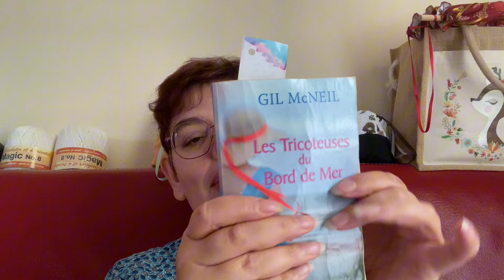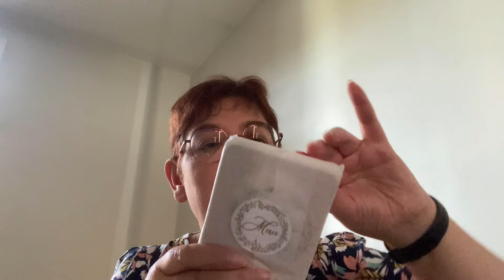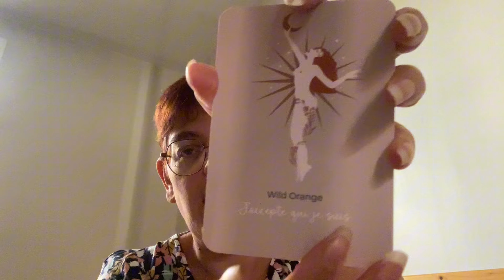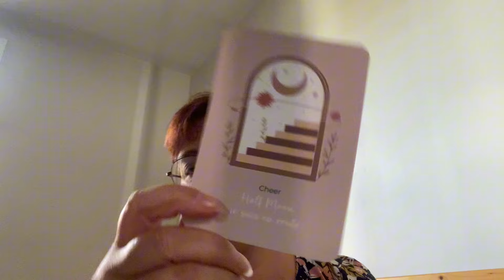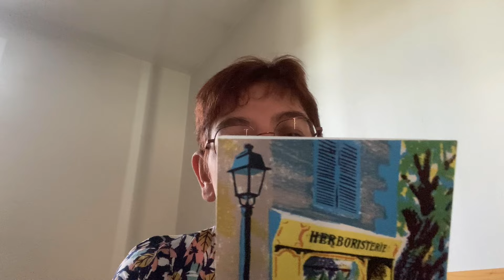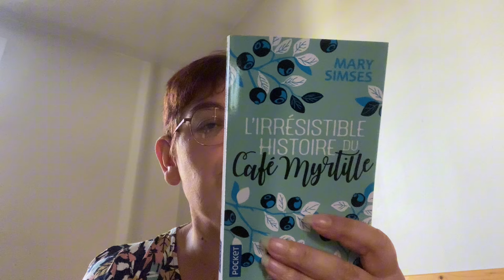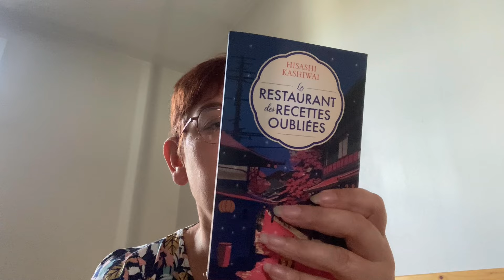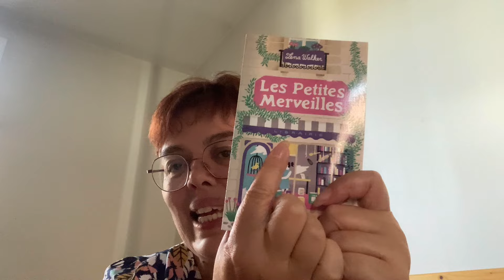Vlog tricot S32 2024 - Des tests et des tests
Bonjour,

Je m’appelle Céline, j’ai 42 ans et je suis une tricoteuse du Bas-Rhin.
Ceci est un podcast tricot.
Je n’ai aucun partenariat commercial. Tout ce que je vous présente, je l’ai acheté.